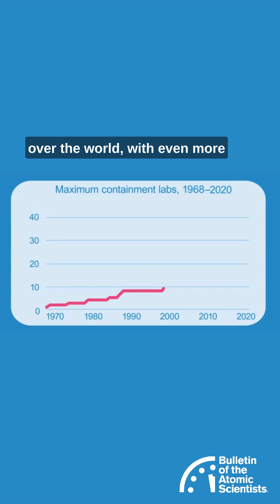The origin of maximum containment laboratories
The world’s deadliest diseases are studied in maximum containment laboratories. These labs trace their origins back to the first major outbreak of Marburg virus in Europe. Their numbers have grown significantly since the early 2000s, and more labs are being planned in the wake of the COVID-19 pandemic.